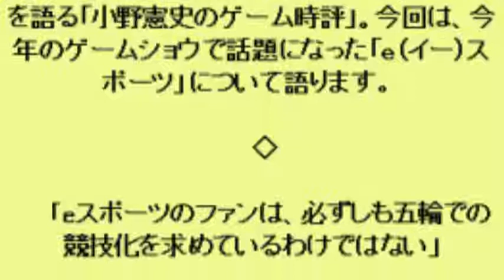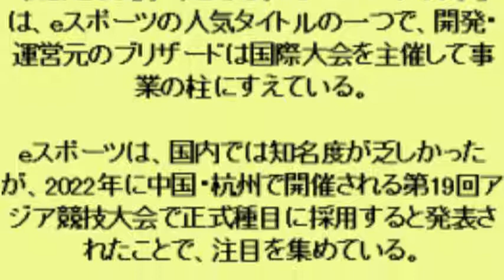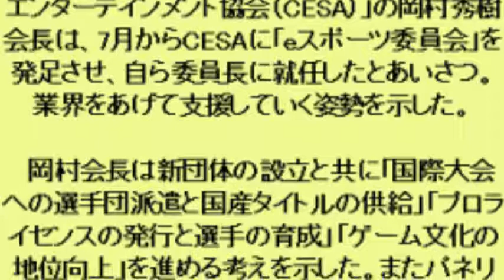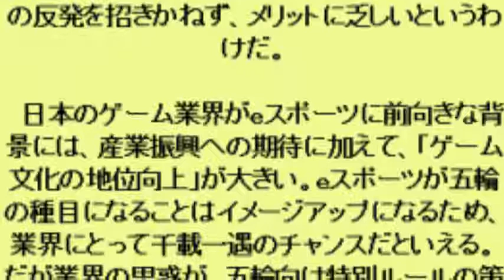小野憲史のゲーム時評：「eスポーツ」の課題 日本と海外で立場の違いも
小野憲史のゲーム時評：「eスポーツ」の課題　日本と海外で立場の違いも小野憲史のゲーム時評：「eスポーツ」の課題　日本と海外で立場の違いも